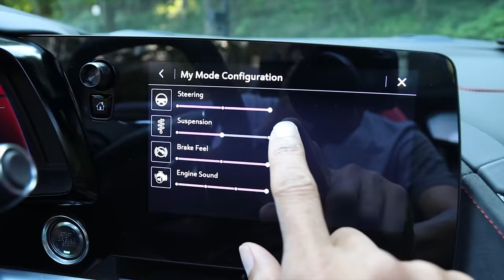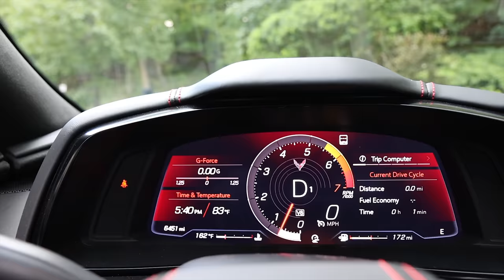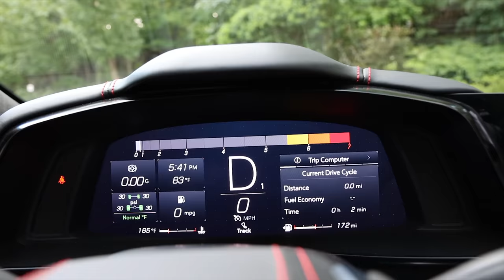2023 CORVETTE Z06 vs the PORSCHE 911: Which One Does He Keep?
One of these great cars may have to go!  Now that my buddy has put 4,000 miles on his 2023 C8 Corvette Z06, will he decide to sell his 2016 Porsche 911 GTS?  Or, will he keep his 911 and sell the Z06?  Which car provides a better experience or is simply more fun?  We explore in this video.

0:00 - Intro
2:38 - Performance for the money: Z06
4:58 - Engine stats: 2023 Z06 vs 2016 911 GTS
5:55 - Engine behavior: Z06 and GTS
8:12 - Joe's driving impressions: Z06
16:23 - Milton describes Z06 performance
19:19 - Milton describes Z06 shortcomings
20:59 - Milton discusses living with the Z06
26:31 - Joe describes Z06 shortcomings
28:54 - Who is the Z06 for?
31:41 - Interior of the Z06 vs 911
33:56 - Ride comfort of Z06
35:14 - Drivers cockpit: Z06 vs 911
36:28 - Is the Z06 a keeper or is the 911?

Check out the first installment where my buddy explalins why he, a longtime Porsche owner, was convinced to purchase the 2023 Corvette Z06 by clicking